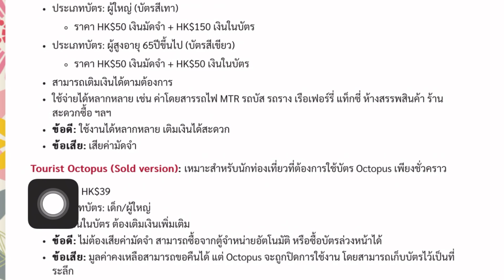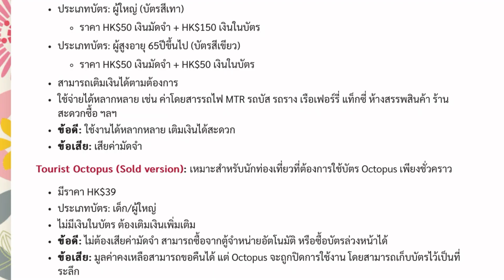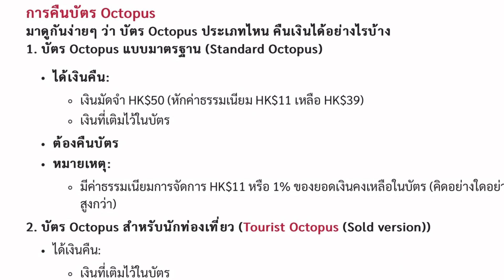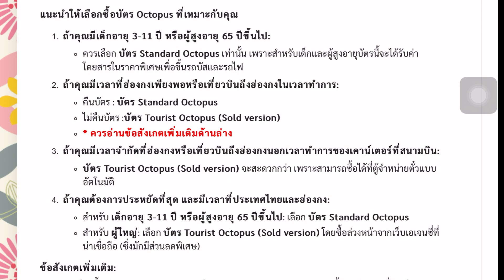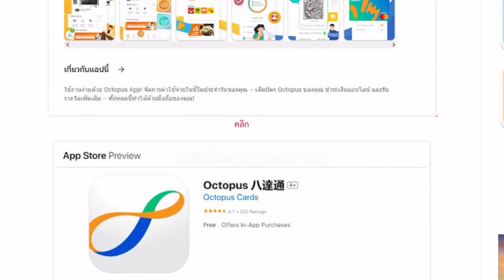รีวิว บัตร Octopus ซื้อแบบไหน คุ้มค่าที่สุดสำหรับนักท่องเที่ยว?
🇭🇰🇲🇴 เที่ยวฮ่องกง มาเก๊า 6วัน 5 คืน! EP 1: แพลนเที่ยว แนะนำที่พัก การเดินทาง เคล็ดลับเที่ยวแบบประหยัด